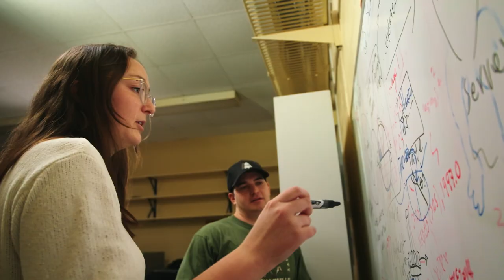Discovering Geodesy and Geomatics Engineering – Photogrammetry